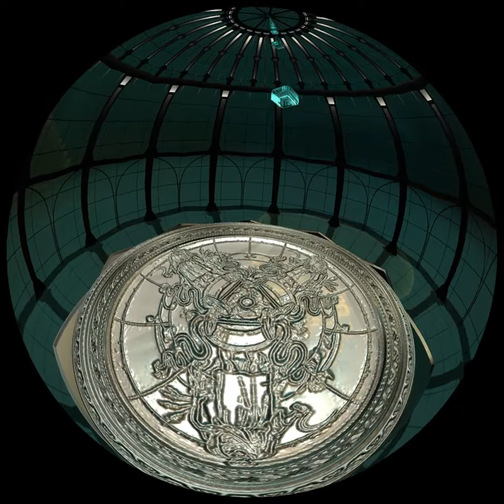Topographical By Nature 1k Dome Master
Topographical By Nature is a short film created specially for planetariums and digital domes. This piece explores the visual metaphors of age and accumulation. Topographical By Nature was presented during the 2017 IMERSA, an annual summit held at The Denver Museum of Nature and Science, which fosters growing interest in digital fulldome cinema, immersive entertainment, performance art and virtual experiences.